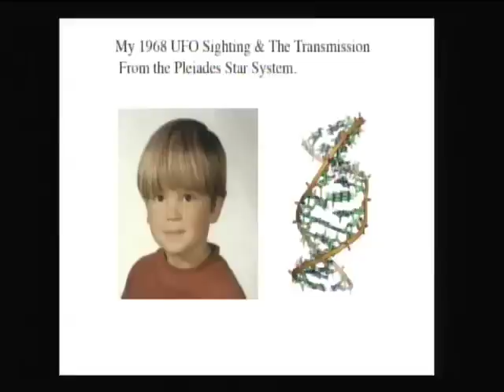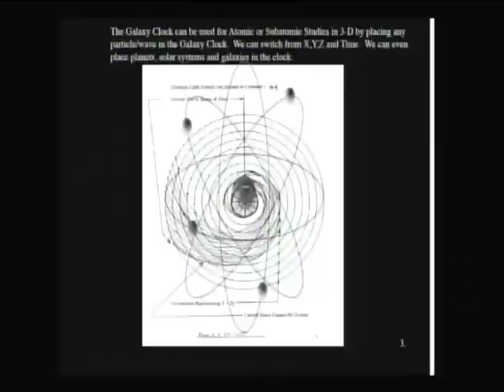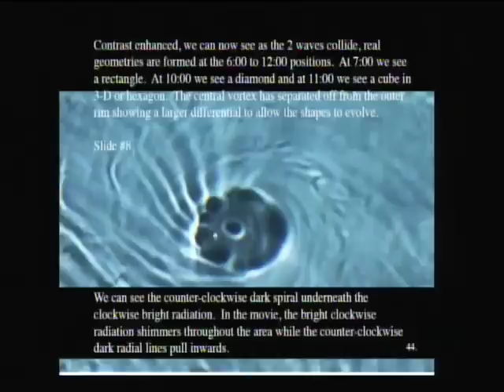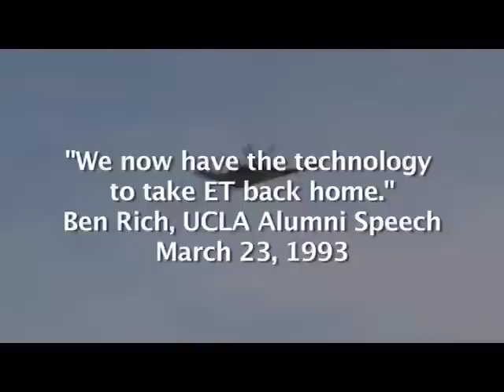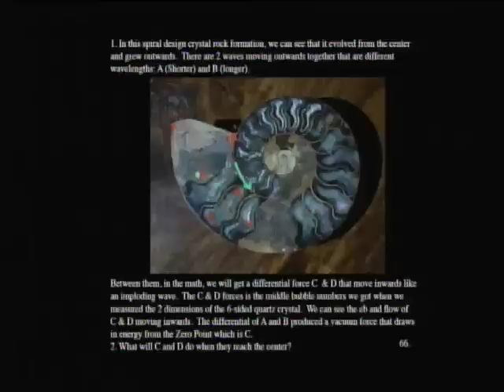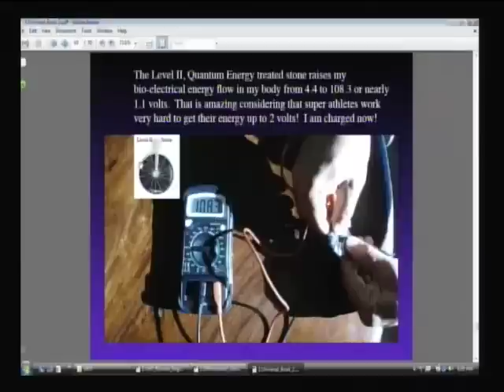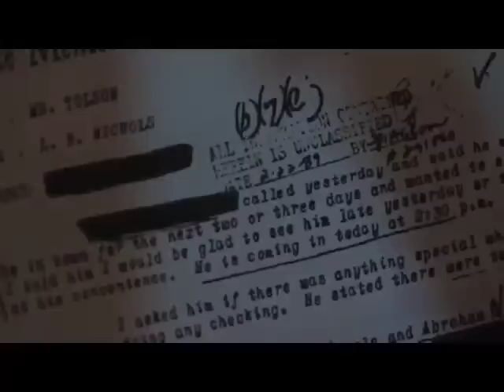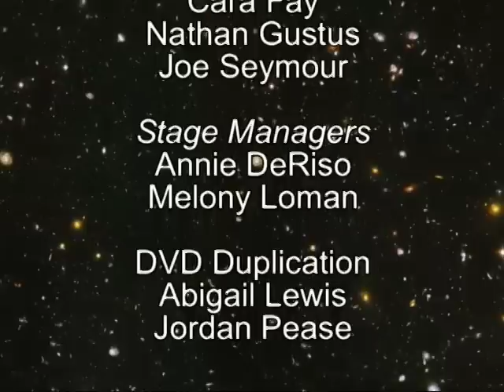David Sereda Presents Reverse Engineered: How Alien Technology Could Solve World Crisis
The competition for fuel resources worldwide deepens as the economic crisis looms. Are we willing to go to World War III over the fight for oil resources? Reverse Engineered Alien Technology could solve the crisis if we could extract it from deep inside the industrial military complex's secrecy over the issue.